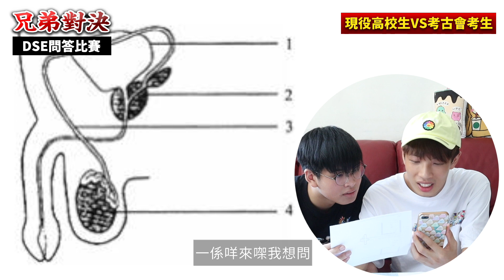【兄弟對決】DSE考試問答大賽！00後vs90後｜feat. 溫書神器 Snapask｜咖喱張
▼本集贊助商 ▼

✔ 個 人 I N S T A G R A M (garycheung)
✔ 插 畫 I N S T A G R A M (currycheungblog)

《咖喱張の關鍵字》
日本｜插畫｜香港｜潮流｜穿搭｜化妝｜旅行｜日文｜廣東話
裸辭｜創業｜畫家｜garycheung｜手作｜原創
試食｜勵志｜藝術｜設計｜跳舞｜唱歌｜惡搞｜購物｜開箱
KPOP｜韓國｜Vlog｜Pepe蛙｜iPhone｜Apple｜Uniqlo｜壽司｜太陽花田｜Cafe